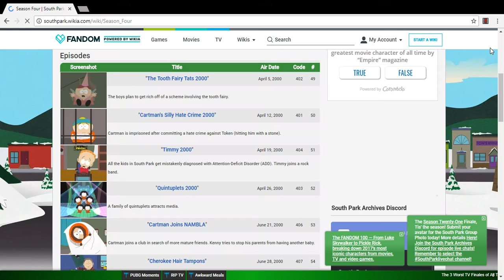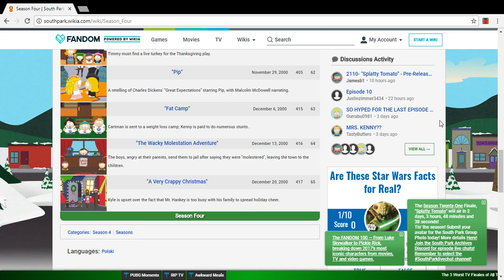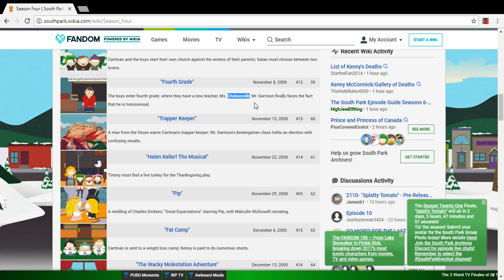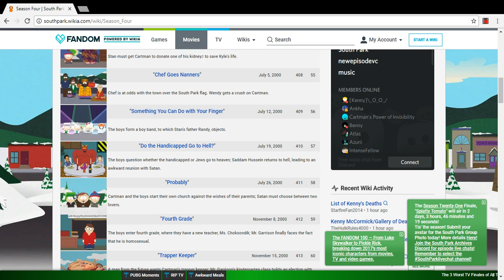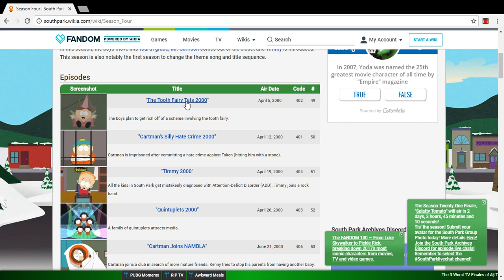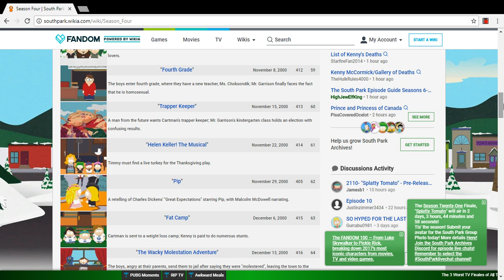South Park: Season 4 "Review"